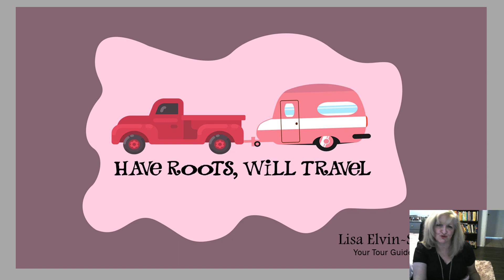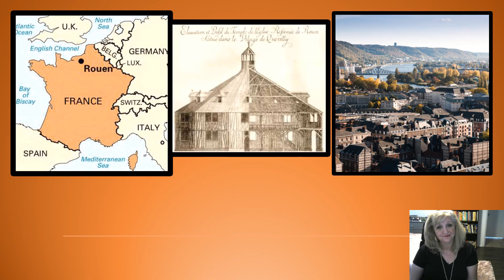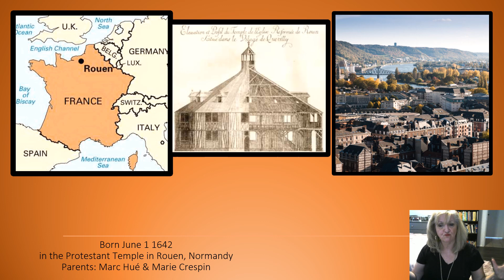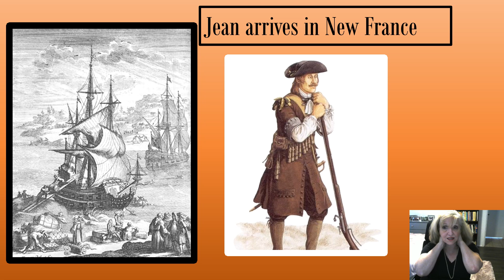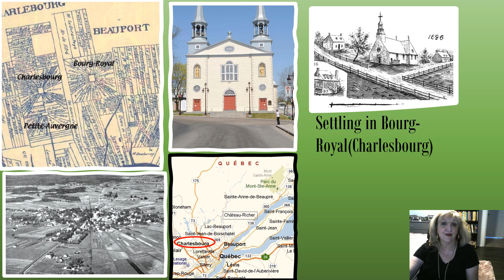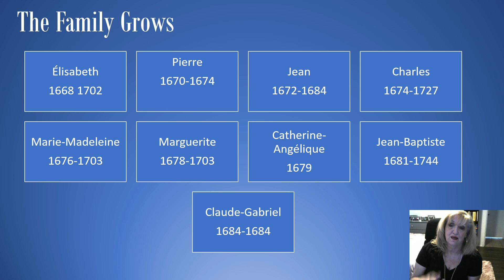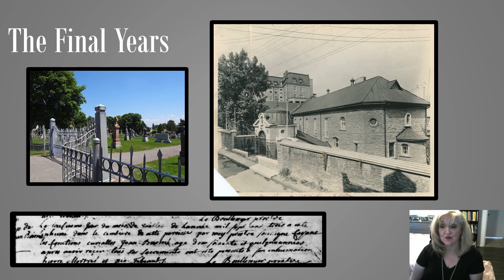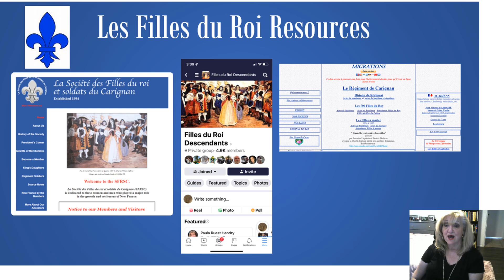Les filles du roi Episode 96 Marie Hue